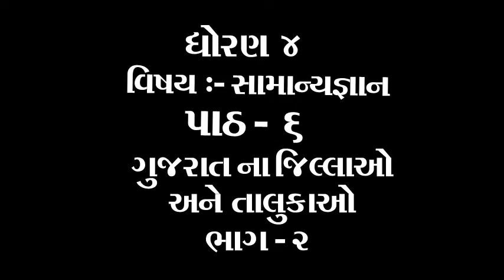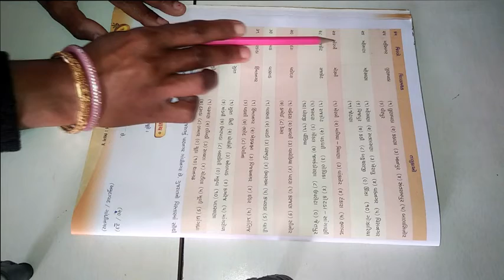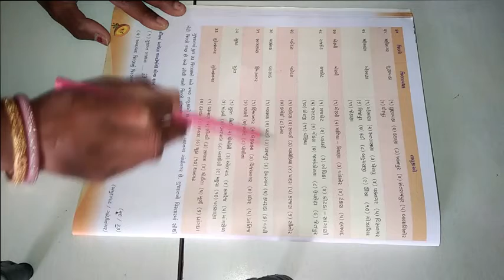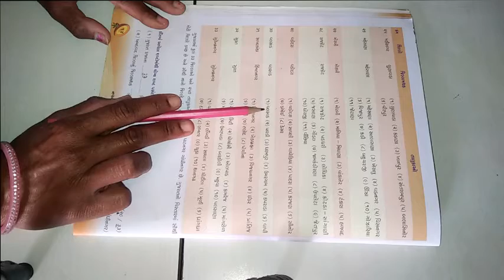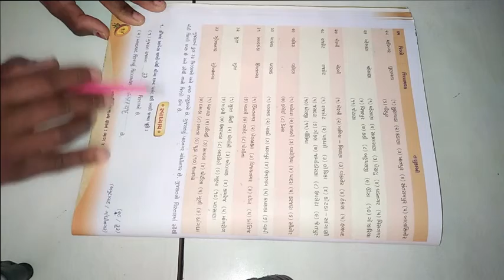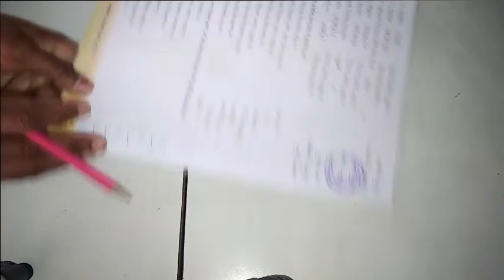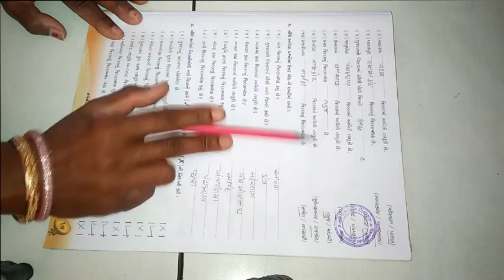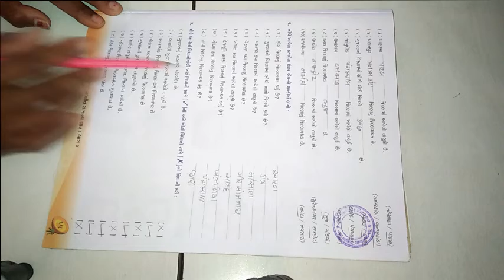ધોરણ ૪ વિષય સામાન્ય જ્ઞાન પાઠ ૬ ગુજરાત ના જિલ્લાઓ અને તાલુકાઓ ભાગ ૨